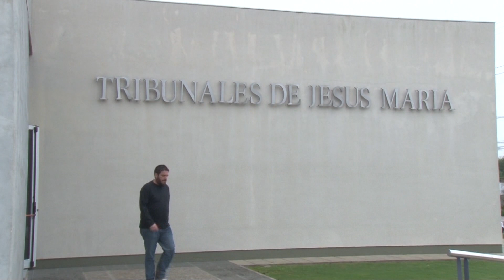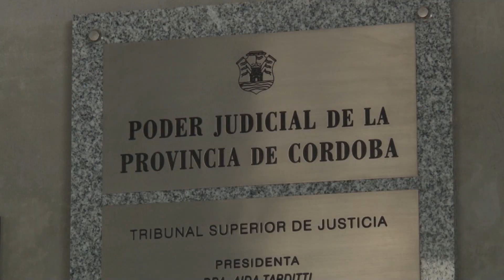PORTAL DE EXPEDIENTE ELECTRÓNICO